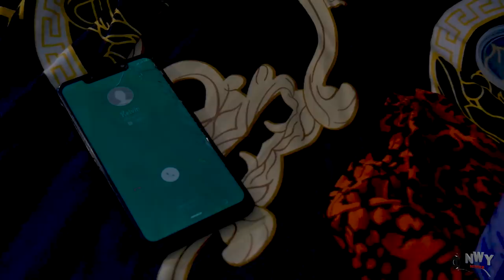The King Disguised To Be Cripple To Find A Wife Season 7&8 - Frederick Leonard 2020 Nigerian Movie